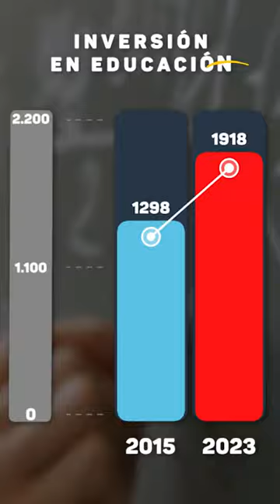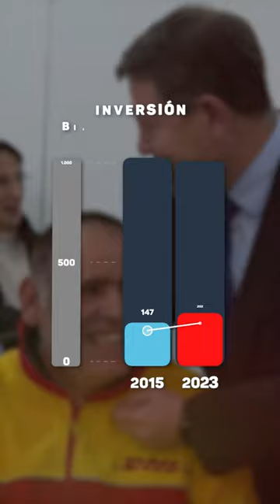Evolución de la inversión en políticas sociales en CLM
👉Es una de nuestras señas de identidad. La inversión en políticas sociales en CLM desde que gobierna Emiliano García-Page ha aumentado 43%.

🏥Sanidad: +40%
👩🏫Educación +50
👩🦼Bienestar Social +67

✅No solo recuperamos lo perdido en su día con el PP, sino que seguimos mejorando la calidad de vida de nuestra ciudadanía.